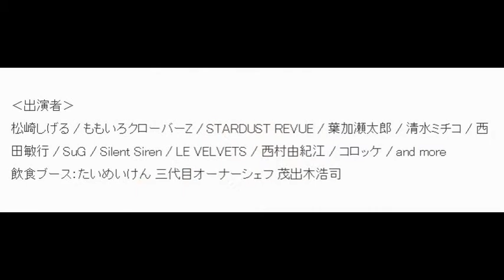松崎しげる「黒フェス」に団塊シートとゆとりシート設置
音楽ナタリー 7月9日(木)20時4分配信

.「松崎しげる デビュー45周年「黒フェス」～白黒歌合戦～」ロゴ
松崎しげるのデビュー45周年を記念して9月6日に千葉・幕張メッセにて開催されるライブイベント「松崎しげる デビュー45周年『黒フェス』～白黒歌合戦～」の会場内に座ってライブを観覧できる「団塊シート」と「ゆとりシート」が設置されることが発表された。

【この記事の関連画像をもっと見る】

これは高齢者や家族連れにもライブを楽しんでほしいという松崎本人の願いから実現したもの。本公演には現在、松崎のほか、ももいろクローバーZ、STARDUST REVUE、葉加瀬太郎、清水ミチコ、西田敏行、SuG、Silent Siren、LE VELVETS、西村由紀江、コロッケという11組の出演が決定している。

なおチケットは7月12日に各プレイガイドにて販売がスタートする。

松崎しげる デビュー45周年「黒フェス」～白黒歌合戦～
2015年9月6日（日）千葉県 幕張メッセ国際展示場

‹出演者›
松崎しげる / ももいろクローバーZ / STARDUST REVUE / 葉加瀬太郎 / 清水ミチコ / 西田敏行 / SuG / Silent Siren / LE VELVETS / 西村由紀江 / コロッケ / and more
飲食ブース：たいめいけん 三代目オーナーシェフ 茂出木浩司